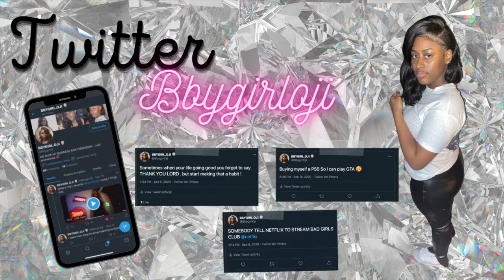MASSIVE CLOSET CLEANOUT 2020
Everything that will be for sale will be in my depop
Size reference
Tops Medium-Large (US 8)
Bottoms Size 9
Dresses Small-Medium
Skirts Size Large
Instagram Lash Page : Minks2Raw
Let's be friends !